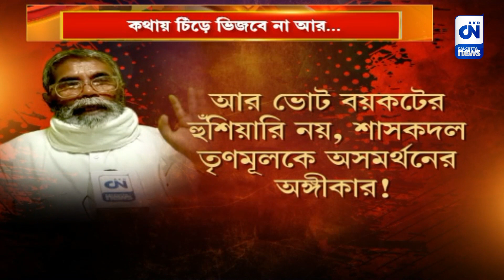কথায় চিঁড়ে ভিজবে না আর... | CN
সামনে পঞ্চায়েত, এদিকে নানা দুর্নীতিতে জর্জরিত শাসকদল যেন জনমত হারাচ্ছে। তার ওপর খাঁড়ার বালুরঘাটের দণ্ডিকাণ্ডে আদিবাসী অবমাননা এবং তাতে শাসকদলের গা ঢিলেমি। এবার কি আদিবাসী, জনজাতি ঝুঁকবে বিরোধীদের দিকে? সম্ভাবনা প্রবল।